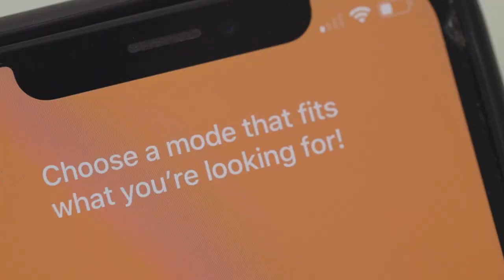Bumble Global Connector Bee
Hey @BUMBLE, I wanna be your GlobalConnectorBee 🐝 and meet interesting people around the world 🌍 through your app 📲 ! I’ll explore all three modes—Bumble Date, Bumble Bizz and Bumble BFF. I'll seek out connections with fellow creatives through Bumble Bizz, I’ll find buddies through Bumble BFF, and, I’ll be on the lookout for LOVE 💗 with Bumble Date. What a great way to meet people who I might not have met otherwise!
Of course, you get to come along for the adventure. I’d love to introduce you to the people I meet 😎 and places I go ✈️—and with Bumble being in 150 countries on 60 million people’s phones, we have a lot of ground to cover! We’ll learn how to master the app and get set up for success, we’ll head to the Hive and do some meetups and mix and mingle, we’ll celebrate girlpower, and we’ll explore some incredible destinations along the way! I’m ready to make the first move, are you with me? ✈️🎥📸🤳💻

🐝 Out of thousands of applicants, I’m excited to make it to the next round for Bumble’s Global Connector Bee position. Bumble is looking for an adventurous and creative Global Connector Bee to date, make friends, and create professional connections around the world using Bumble! The role will be an all-expenses-paid contract position for a period of up to one year. Excited to see where this road leads.